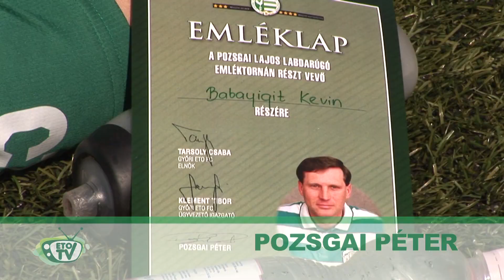Pozsgai Lajos emléktorna díjtadás 2011.